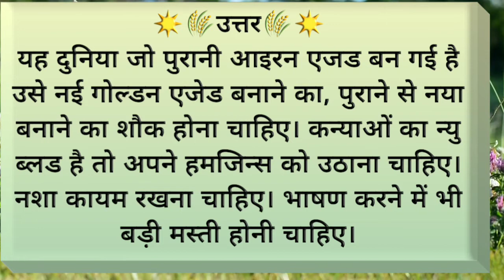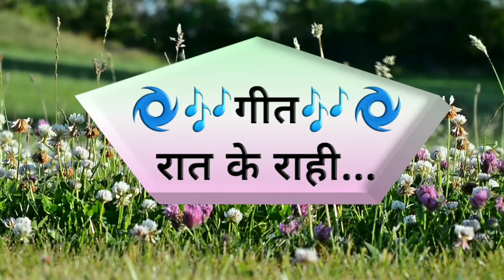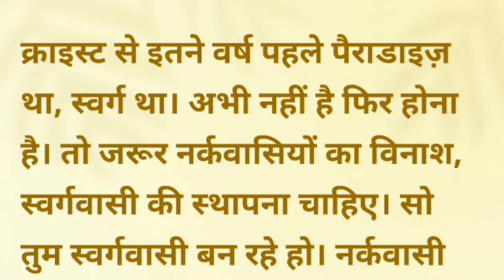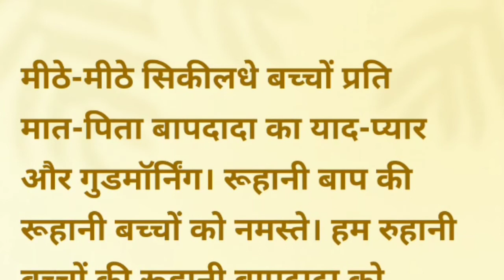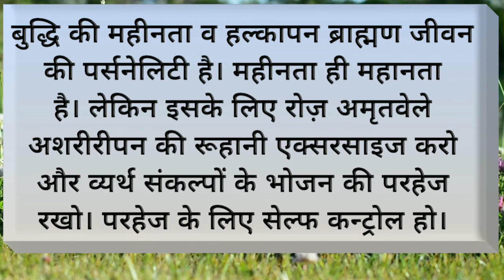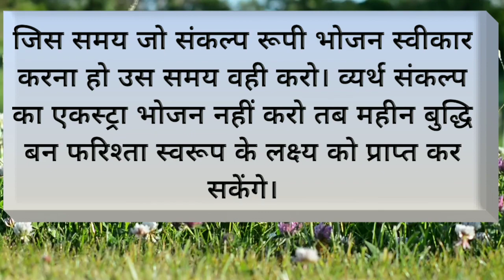Aaj Ki Murli | 08 January 2021/Bk Murali/08-01-2021/Today Murli/Aaj Ki Murli With Text/Daily Murli